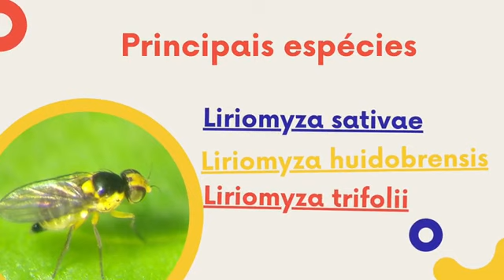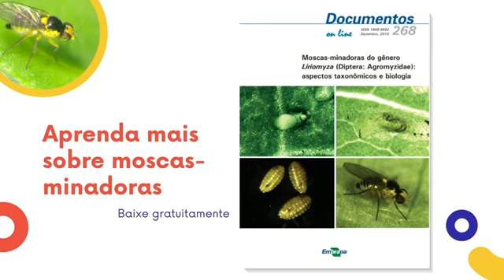Mosca minadora Que praga é essa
O Plantar em Casa precisa de seu apoio para sua continuação, qualquer contribuição é bem vinda para custeio da manutenção, obras e gravações para as aulas na Escola, nosso Pix de Apoio 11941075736  Carlos Alberto Fruticultura e sustentabilidade em convívio com a Natureza. 🌱* Agradecemos aos amigos que nos dão oportunidade de gravar esses videos.

Sou Carlos Alberto de Assis ( Toquinho ) , levar a todos o conhecimento correto para o cultivo de plantas seja em casa ou produção, melhor qualidade de vida através das plantas e alegria do bom cultivo.

Agosto
Frutas: banana-nanica, caju, carambola, kiwi, laranja-pera, lima, maçã, mamão, mexerica, morango e tangerina;
Verduras: agrião, alho-poró, brócolis, chicória, coentro, couve, couve-flor, erva-doce, escarola, espinafre, mostarda e rúcula;
Legumes: abóbora, abobrinha, cará, cenoura, ervilha, fava, inhame, mandioca, mandioquinha, nabo, pimentão e rabanete.

Setembro
Frutas: abacaxi, banana-nanica, caju, jabuticaba, laranja-lima, laranja-pera, maçã, mexerica, nêspera, tamarindo e tangerina;
Verduras: alho-poró, almeirão, brócolis, chicória, couve, couve-flor, erva-doce, espinafre, louro e orégano;
Legumes: abóbora, abobrinha, cará, cogumelo, ervilha, fava, inhame, pimentão e rabanete.

Outubro
Frutas: abacaxi, acerola, banana-nanica, banana-prata, caju, manga, coco-verde, jabuticaba, laranja-pera, lima, maçã, mamão, nêspera e tangerina;
Verduras: alho-poró, almeirão, brócolis, catalonha, cebolinha, chicória, coentro, couve-flor, erva-doce, espinafre, folha de uva, hortelã, mostarda e orégano;
Legumes: abóbora, abobrinha, alcachofra, aspargos, batata-doce, berinjela, beterraba, cenoura, cogumelo, ervilha, fava, inhame, pepino, pimentão, rabanete, tomate e tomate-caqui.

Novembro
Frutas: abacaxi, acerola, banana-nanica, banana-prata, caju, coco verde, framboesa, jaca, laranja-pera, maçã, mamão, manga, maracujá, melancia, melão, nectarina, pêssego e tangerina;
Verduras: alho-poró, almeirão, brócolis, cebolinha, endívia, erva-doce, espinafre e folha de uva;
Legumes: abobrinha, aspargos, berinjela, beterraba, cenoura, inhame, maxixe, nabo, pepino, pimentão e tomate.

Dezembro
Frutas: abacaxi, ameixa, banana-prata, cereja, coco verde, damasco, figo, framboesa, graviola, kiwi, laranja-pera, limão, lichia, maçã, manga, maracujá, melancia, melão, nectarina, pêssego, romã e uva;
Verduras: almeirão, cebolinha, endívias, erva-doce, folha de uva, hortelã, orégano, rúcula, salsa e salsão;
Legumes: abobrinha, beterraba, cenoura, cogumelo, pimentão, tomate